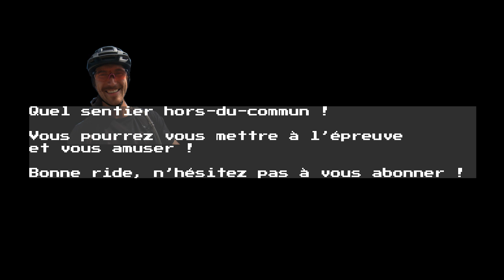La trail la plus originale au Québec ? - ATTACHE TA TUQUE - Béchervaise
On ride le sentier Attache ta Tuque (pas celui de Sutton, celui des Sentiers du Bout du Monde à Béchervaise!)

Tout qu'une trail remplie de défis et de variété !